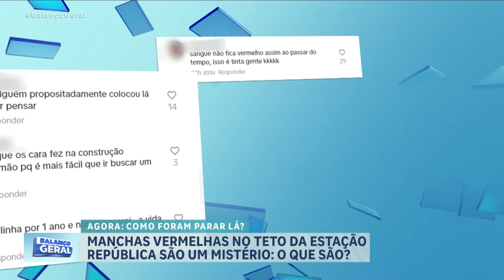Câmera do Balanço investiga marcas vermelhas no teto da estação República do metrô de SP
Marcas de mãos vermelhas no teto da estação República do metrô, região central de São Paulo, têm chamado a atenção e despertado a curiosidade de muita gente. São de sangue, ou de tinta? Como elas foram parar lá? A equipe do Balanço Geral foi até o local. Acompanhe na reportagem!